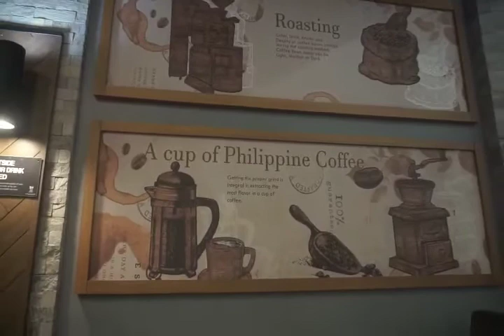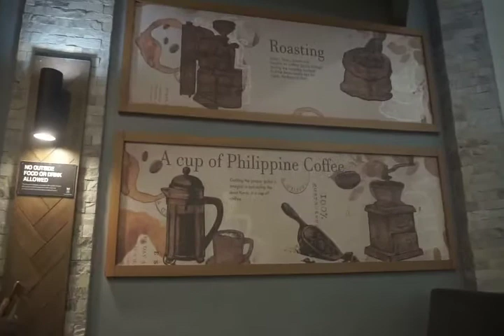BOS COFFEE VLOG